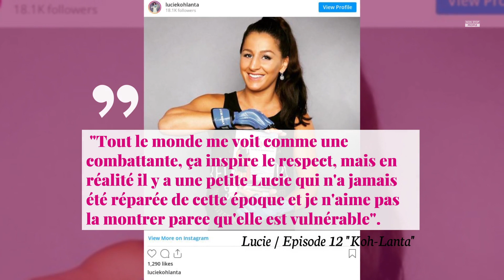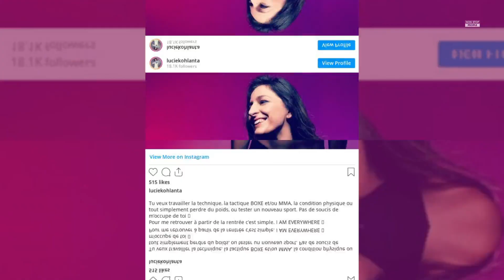Koh-Lanta 2021 : Lucie proche de sa sœur, elle évoque sa maladie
Finaliste de cette édition 2021, elle s'est confiée sur son parcours de vie la semaine dernière face à Denis Brogniart. L'occasion pour elle d'évoquer sa sœur, Philippine, dont elle est très proche.